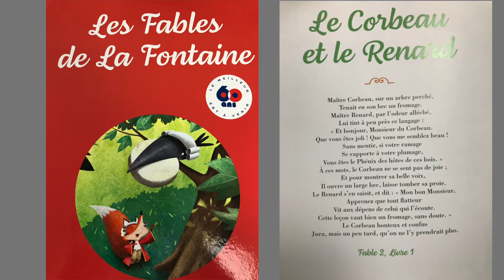LSF. Le Corbeau et le Renard - Fable de la Fontaine [19/04/2023]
Texte original de la fable, à partir du livre promotionnel
Les Fables de la Fontaine
Carrefour fête ses 60 ans

Lecture en LSF pour un cours de français, cycle 3. France

Texte lu par Froitier, Traduit en LSF par Froitier
Production ENF